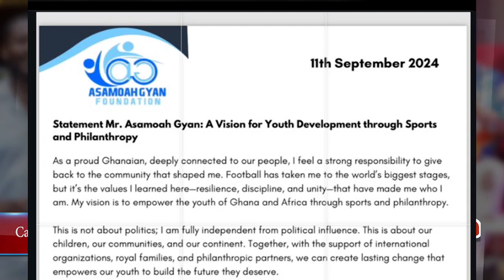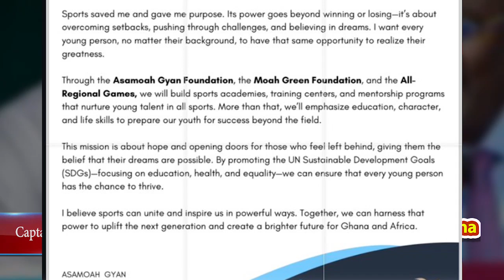Break: Asamoah Gyan RESIGNS from Dr Bawumia Campaign!